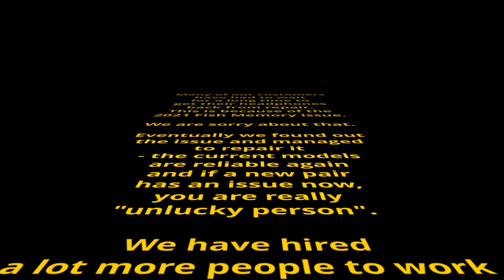RAIMO - Where are our headphones?! (Kummeli Jackpot tribute)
Many of our customers have had to wait for a long time to get their headphones back from repair. This is because of the 2021 Fish Memory issue. We are sorry about that. Eventually we found out the issue and managed to repair it - the current models are reliable again and if a new pair has an issue now, you are a really unlucky person.  We have hired a lot more people to work on your headphones and to improve customer service respond time. We're on it, please don't panic.

Kummeli -tribuutti! Monet asiakkaamme ovat joutuneet odottamaan pitkään saadakseen kuulokkeensa takaisin korjauksesta. Tämä johtuu vuoden 2021 muistiongelmasta. Olemme pahoillamme tästä. Lopulta saimme ongelman selville ja korjasimme sen - nykyiset mallit ovat jälleen luotettavia, ja jos uudessa parissa on nyt ongelmia, olet todella epäonninen henkilö.

Olemme palkanneet lisää ihmisiä korjaamaan kuulokkeita ja asiakaspalveluun lyhentämään vastausaikaa. Hoidamme asiaa, älä panikoi.